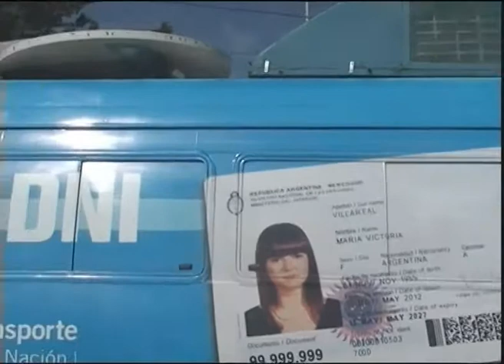9 10 paso dni movil